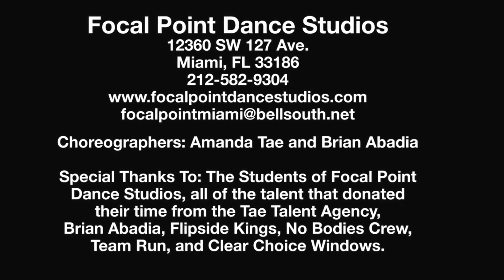Mahsa nazdik misham best remix best video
faghat hal konin ba in video